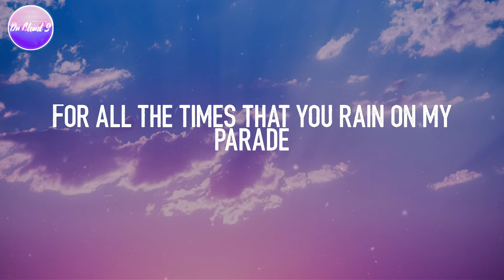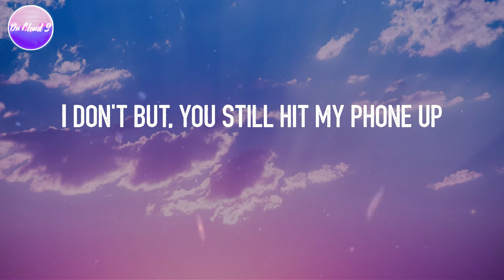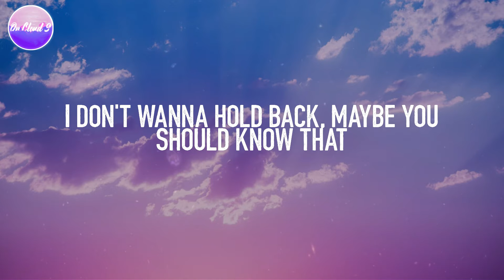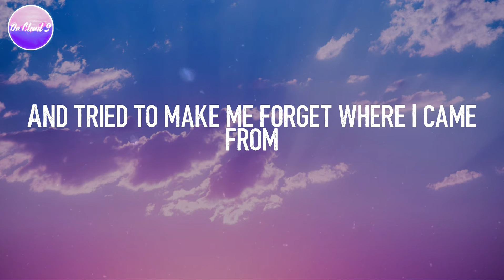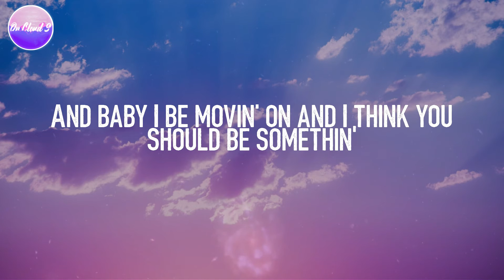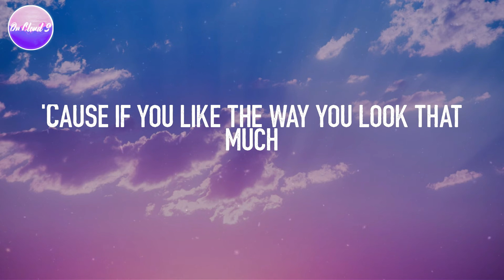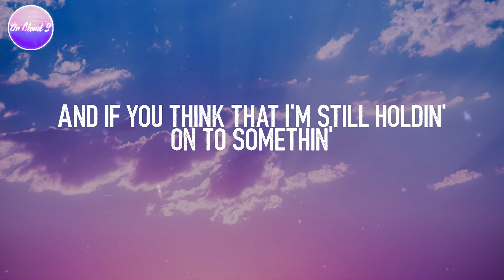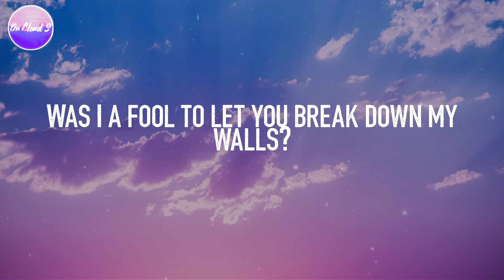Justin Bieber - Love Yourself (Lyric Video)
Lyric video for "Love Yourself" by Justin Bieber